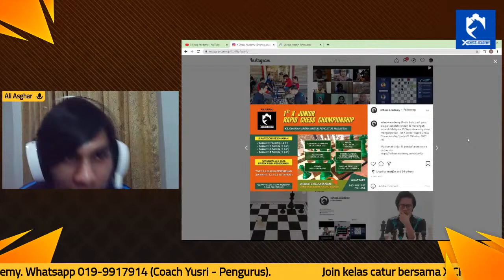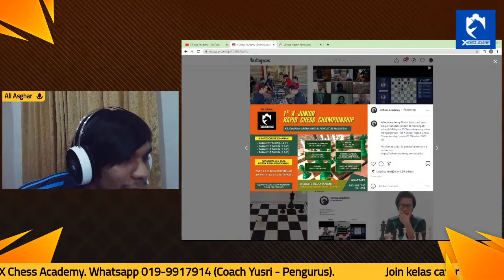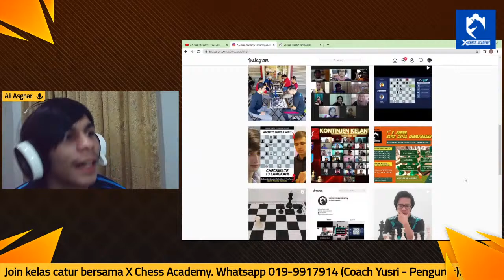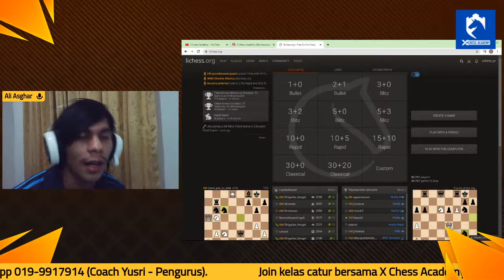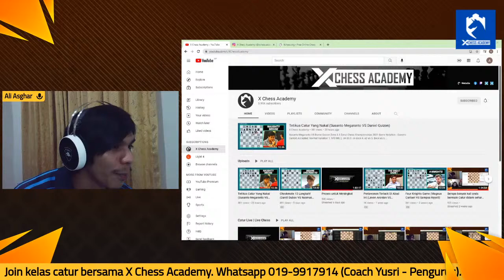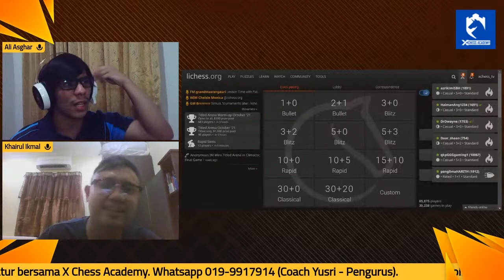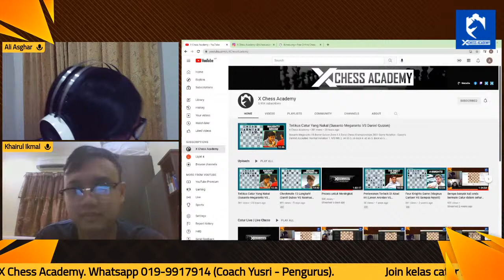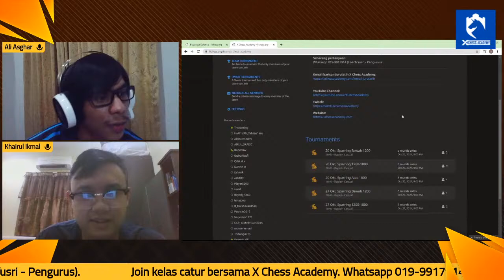Adakah Chess Opening penting?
Opening(Pembukaan) merupakan fasa pertama dalam Catur. Namun, adakah Chess Opening penting untuk dipelajari ? Hari ini seorang Coach yang mahir dalam opening akan menemani Coach Ali dalam Live Streaming bagi membincangkan persoalan tersebut.